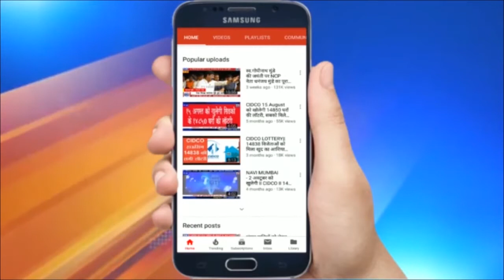प्लूरल्स पार्टी की अध्यक्ष पुष्पम प्रिया चौधरी का बयान ‘बिहार में जीतेंगे ज्यादा से ज्यादा सीटें’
प्लूरल्स पार्टी की अध्यक्ष पुष्पम प्रिया चौधरी का बयान  | ‘बिहार में जीतेंगे ज्यादा से ज्यादा सीटें’   | ' बिहार में गिरा हुआ है राजनीतिक स्तर’